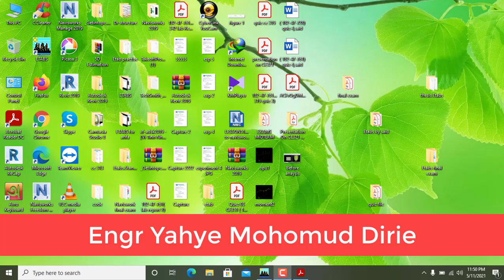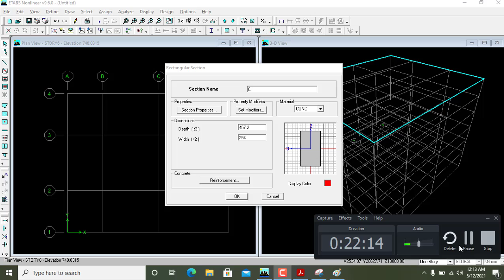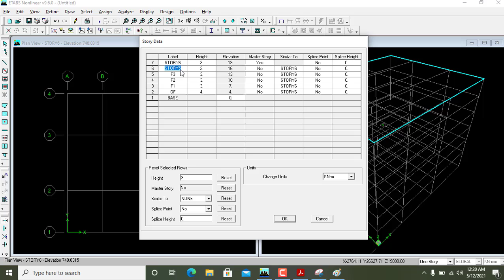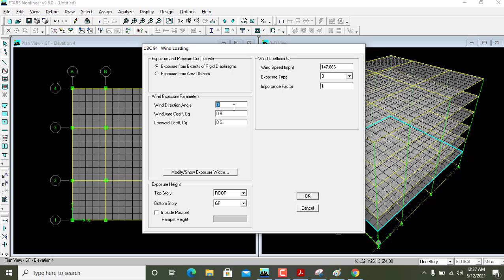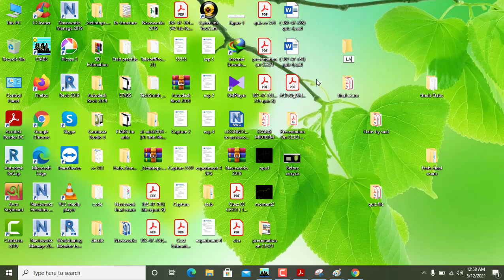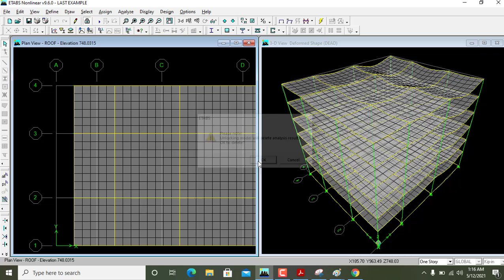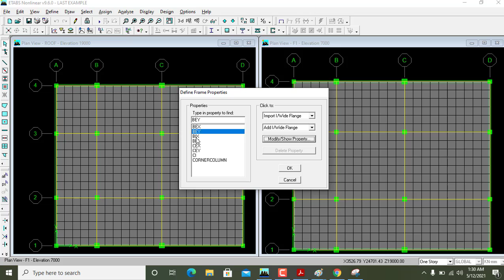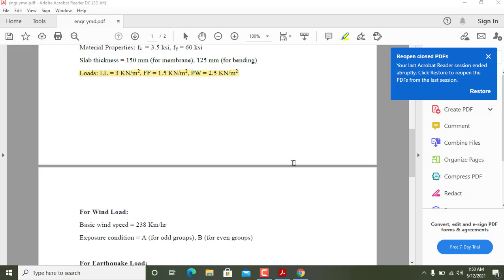Lesson 19 ( Builidng modeling by Etabs , Important Vedio )